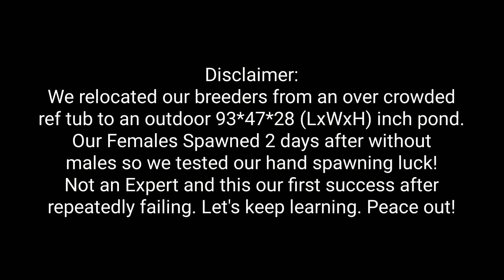Goldfish Hand Breeding (First successful hand spawning!)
This is a video of our first successful goldfish hand spawning.
No close-up shots because we were in a hurry and supposedly on the way somewhere by the time of recording 😂. Ive been out for a while so Enjoy the video 😉😘 and thanks very much!

Goldfish Hand Breeding hand spawning outdoor pond fish keeping oranda keeping